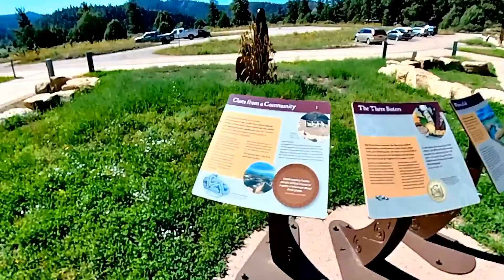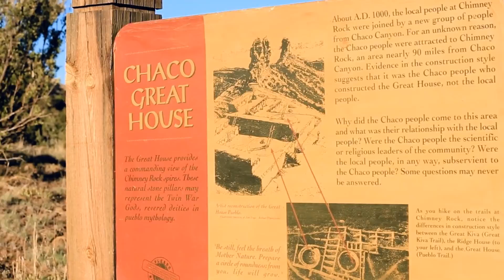Chimney Rock National Monument Colorado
Short hike up Chimney Rock National Monument is a 4,726-acre U.S. National Monument in San Juan National Forest in southwestern Colorado which includes an archaeological site. Wikipedia